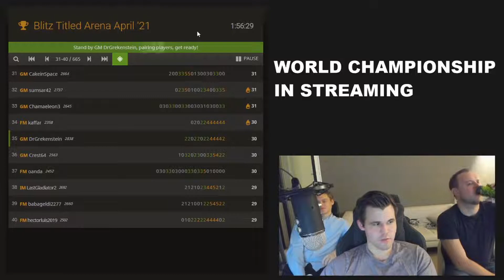TOP 10 Chess MOMENTS - Apr 03 2021 (maskenissen, RocketBeansTV, xntentacion)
►Creator Time Stamps:
0:00 maskenissen
02:47 RocketBeansTV
03:13 xntentacion